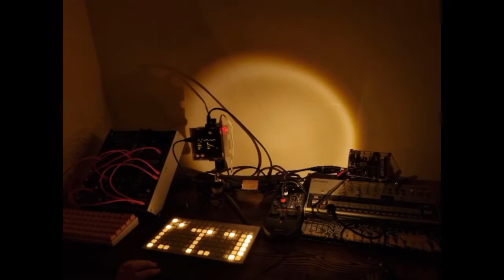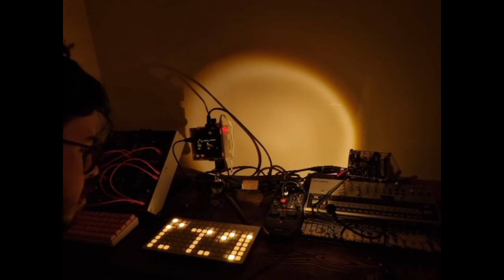orgnwrms performance - Monome Norns - Ambient Minimal Music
Short performance with orgnwrms script from the mega inspiring Andrew C S.

a lush playable Poly or Mono 3-op FM engine (orgn) with sustained or plucked envelope styles; scale masking;  gesture recorder/sequencer and a huge dual delay (wrms).

An absolute joy to play.